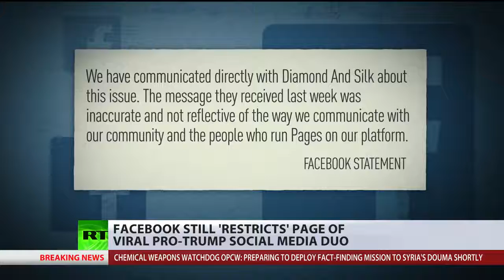[BREAKING NEWS]Russian FM spokesperson Zakharova holds weekly briefing (streamed live)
The Russian Foreign Ministry’s spokesperson, Maria Zakharova, is giving her weekly news briefing in Moscow.